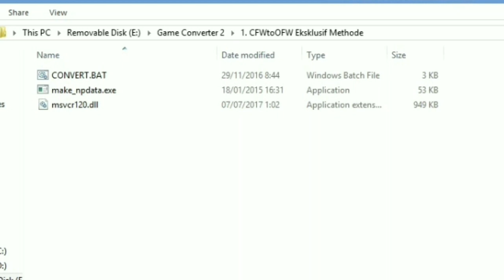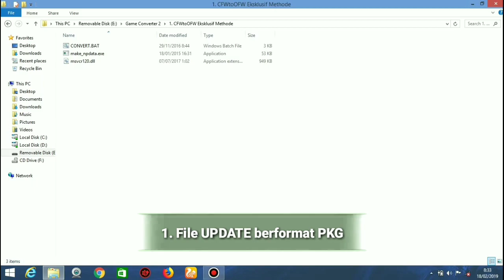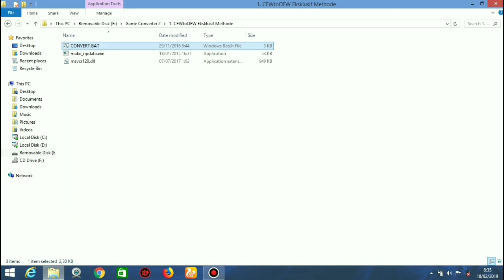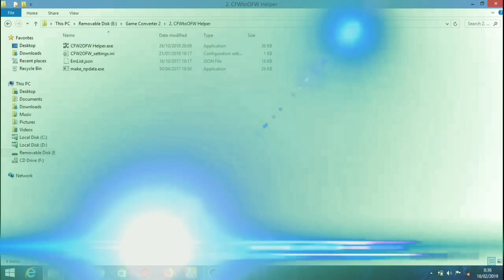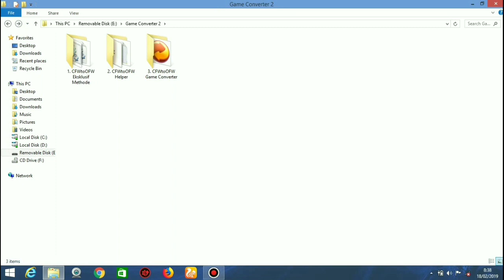3 SOFTWARE CONVERT GAME PS3 CFWTOOFW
Konten video ini saya bahas berdasarkan pengalaman saya, jadi jika ada pembahasan yang keliru mohon di maafkan

2. CFWtoOFW Helper : Exp